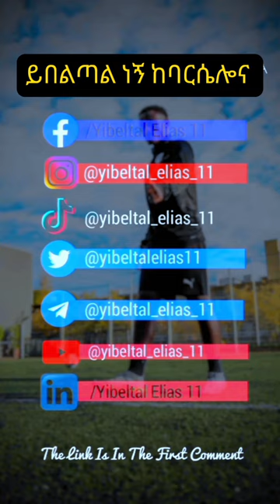Yibeltal Elias from Barcelona b1 soccer academy